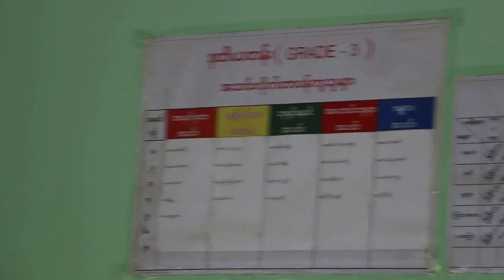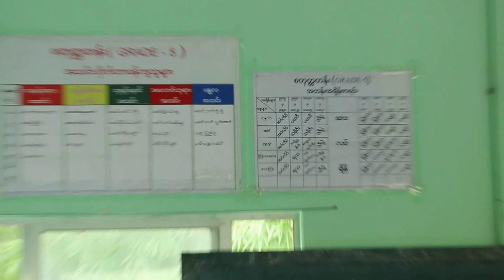Dr Thin Thin Soe donates the exercise books and soft drinks to the children Pt 4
Dr Thin Thin Soe presents the exercise books and soft drinks to the children.